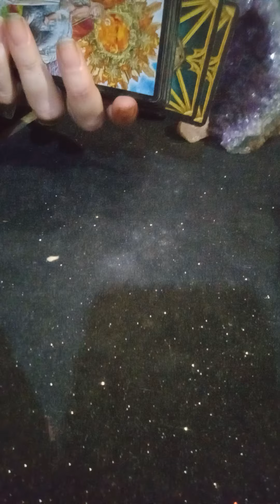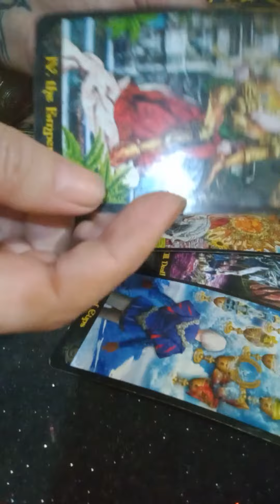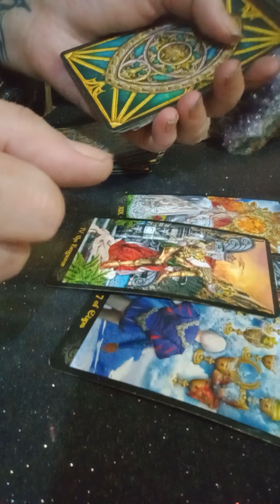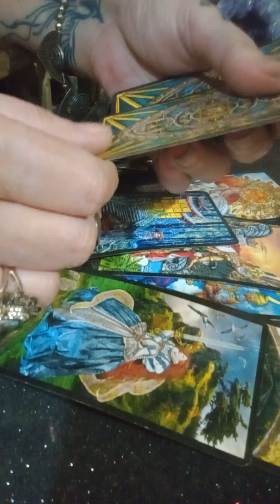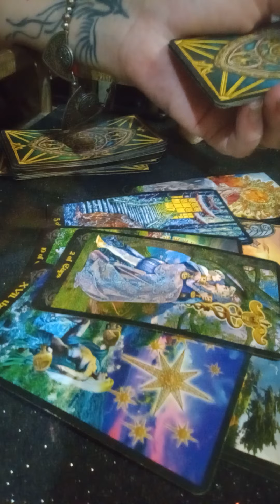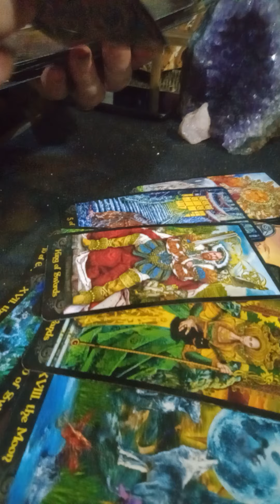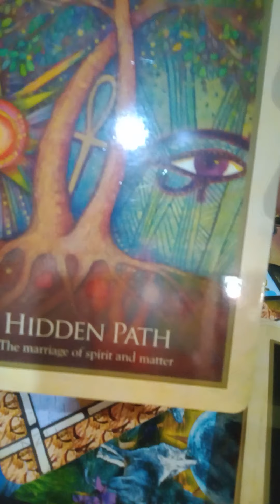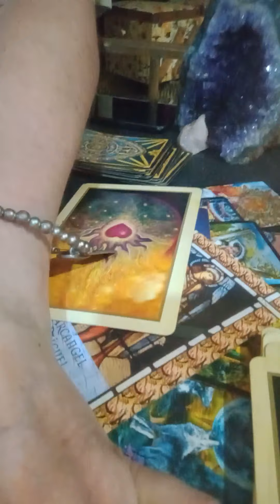GEMINIS,SI,ES EL AMOR❤️ DE TU VIDA!!